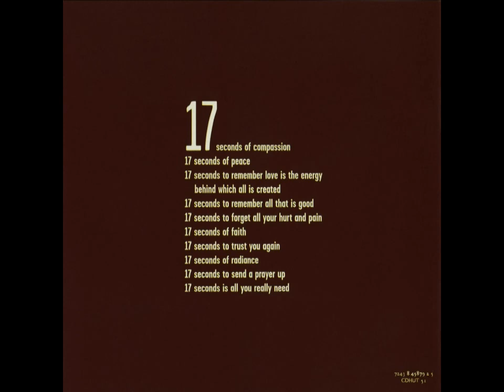Smashing Pumpkins APPLES+ORANJES + 17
what if the sun refused to shine?
what if the clouds refused to rain?
what if the wind refused to blow?
what if the seas refused to wave?
what if the world refused to turn?
what if the stars would hesitate?
what if, what is isn't true?
what are you going to do?
what if, what is isn't you?
does that mean you've got to lose?
digging for the feel of something new
what if the silence let you dream?
what if the air could let you breathe?
what if the words would bring you here?
what if this sound could bring you peace?
it came from your thoughts, your dreams and visions
ripped up from your weeks and indecisions
what if the wrold refused to turn?
what if the clocks would hesitate?
does that mean you've got to choose?
the feel of something new
the thoughts you cannot lose

E se il sole si rifiutasse di splendere?
E se le nuvole si rifiutassero di far piovere?
E se il vento si rifiutasse di soffiare?
E se i mari si rifiutassero di ondeggiare?
E se il mondo rifiutasse il suo giro?
E se le stelle esitassero?
E se quello che è non fosse vero?
Cosa farai? E se quello che è non fossi tu?
Questo significa che devi perdere?
Cercando di provare qualcosa di nuovo
E se il silenzio ti facesse sognare?
E se l'aria ti potesse far respirare?
E se le parole ti portassero qui?
E se questo suono ti portasse pace?
Cosa farai?
E se quello che è non fossi tu?
Cosa farai?
E' venuto dai tuoi pensieri, sogni e visioni
Squarciato dalle tue settimane e indecisioni
E se il mondo si rifiutasse di girare?
E se gli orologi esitassero?
Significa che devi perdere?
Significa che devi scegliere?
Provare qualcosa di nuovo
I pensieri che non puoi usare
Cosa farai?